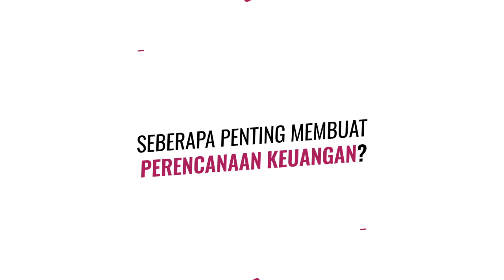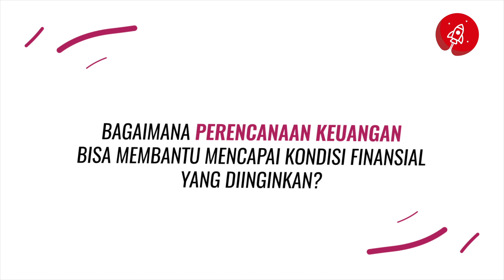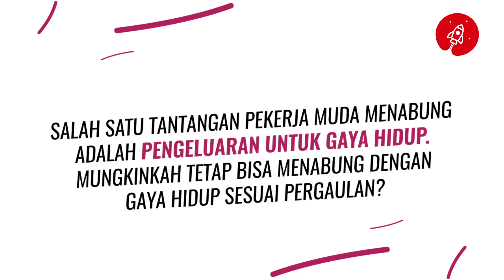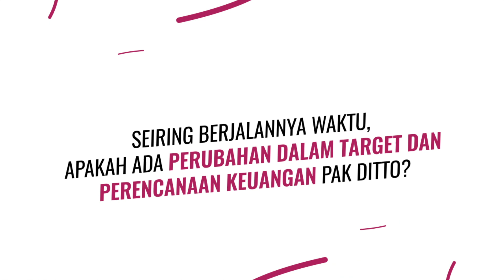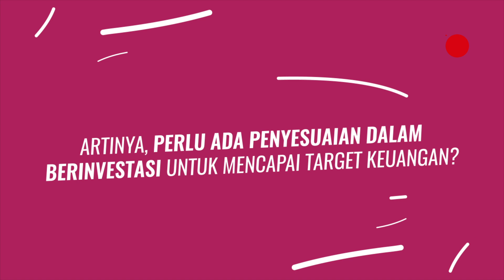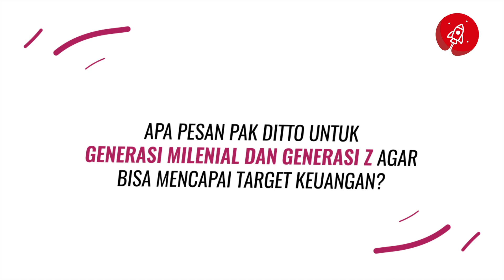Umur 30, Rumah Lebih dari 1: Saatnya Bikin Rencana Keuangan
Siapa sih yang ga pengen punya rumah sendiri? Siapa juga yang ga mau punya rumah lebih dari 1 di usia muda? Pak Dito dari Maybank akan kasih tau gimana caranya mulai merencanakan keuangan biar bisa punya rumah di usia muda kayak beliau.
Rencanamu (dulunya Youthmanual) adalah platform bimbingan persiapan sekolah, kuliah dan karier personal, online berbasis data untuk siswa-siswi SMP, SMA, SMK, dan mahasiswa. Telah dipercaya oleh lebih dari 1,7 juta anak muda Indonesia, Rencanamu menyediakan berbagai rekomendasi serta bimbingan mentor yang membantu siswa dan mahasiswa untuk mewujudkan rencana masa depannya.